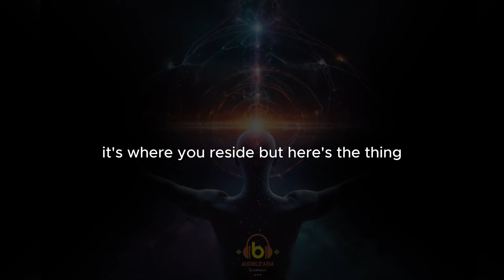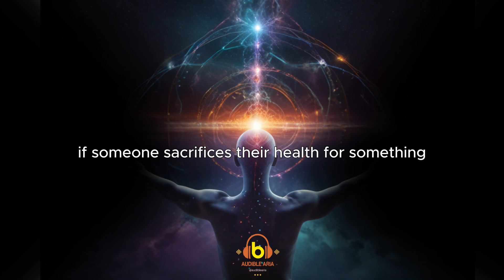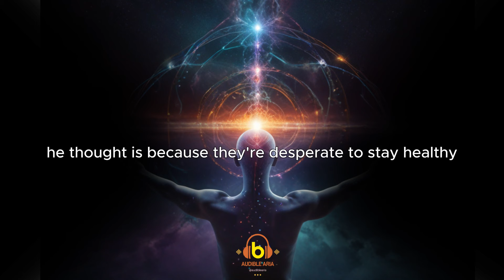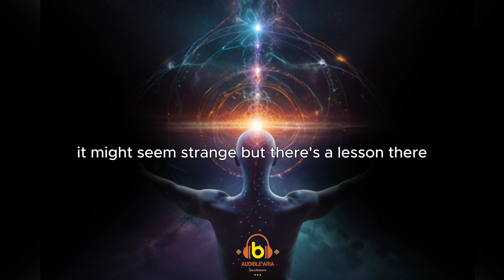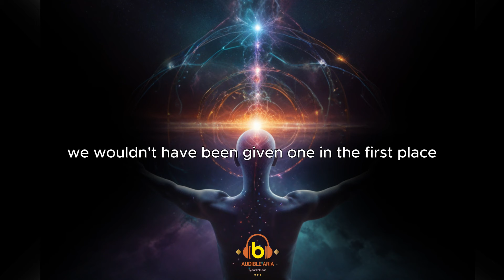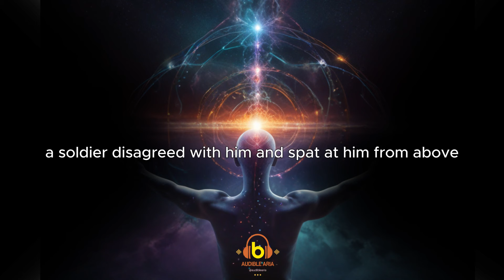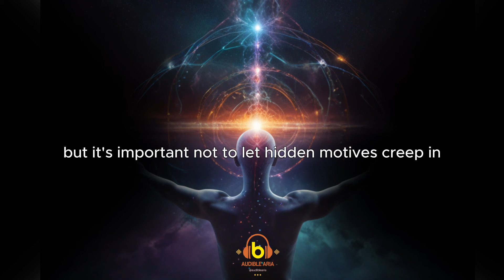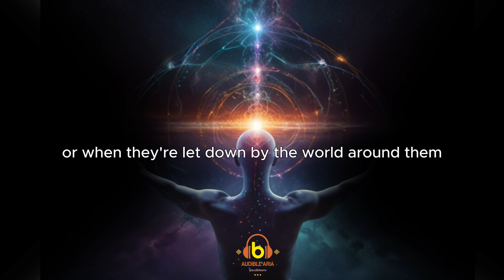The Mind and Body Work Together | Audiobook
The connection between the person and their body starts when we understand that each person is their own unique self, and when they come into the world through their body, it's like moving into a house. The person exists before the body, survives beyond it, and some philosophies even suggest that they continue through time, creating new bodies and carrying the experiences of past lives into each new one. This means that each body we inhabit reflects the level of inner harmony we've achieved.

Now, Just like a house needs maintenance, our bodies do too. Often, we assume our bodies will take care of themselves, much like we might assume a nice house will stay nice without upkeep. But just as a neglected house deteriorates, so does our vitality if we don't actively care for our bodies.